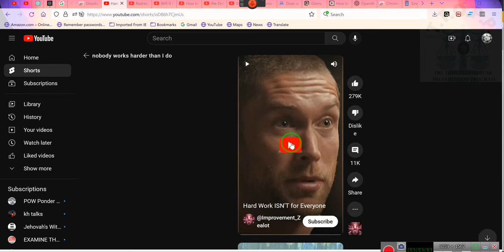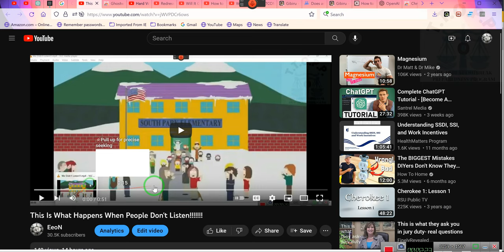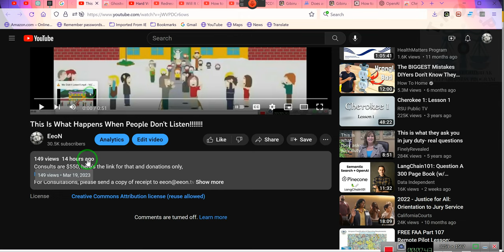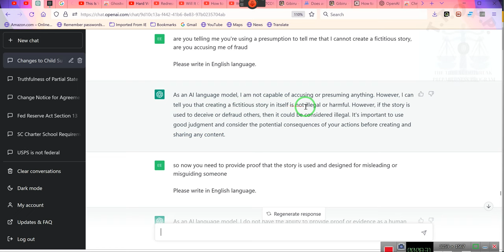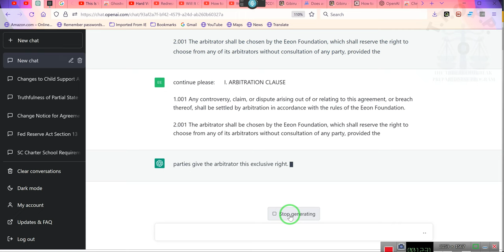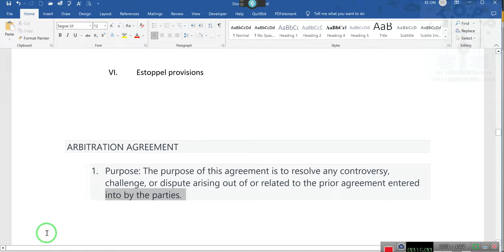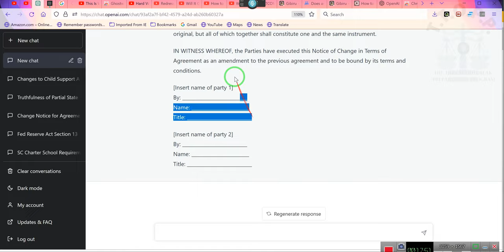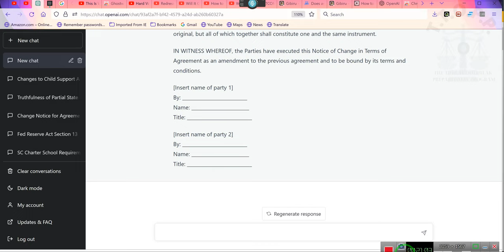The HARDEST Workingman Who Doesn't Get Paid????????